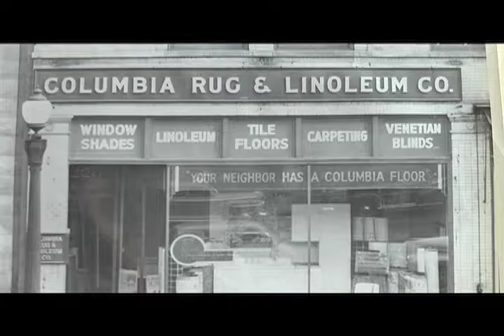COLRUG 0111 301